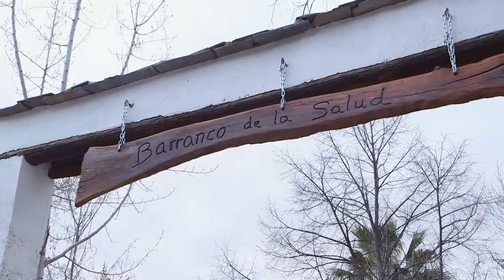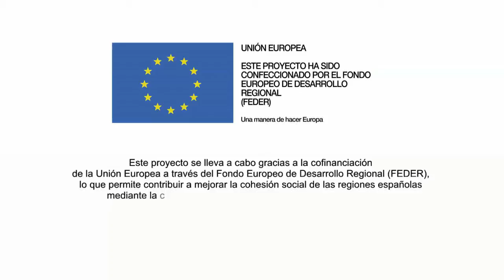Barranco de La Salud - Laroles - Granada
:: Video-Montaje del alojamiento y su entorno :: Descanso y Naturaleza en la Alpujarra Granadina Cortijo Barranco de la Salud. Agroturismo El Cortijo Barranco de la Salud. Agroturismo se encuentra rodeado de huertas y frutales. Dispone de seis casas completamente independientes con capacidad de dos a 11 personas, con una capacidad total para 33 persona. El complejo está situado en pleno Parque Natural de sierra Nevada, a dos kms de laroles, y a 15 del Puerto de la Ragua. Los visitantes pueden realizar actividades de senderismos, visitar los bonitos pueblos alpujarreños del entorno, disfrutar de la nieve en la ragua, o acceder a la costa almeriense a tan solo 60 Km.